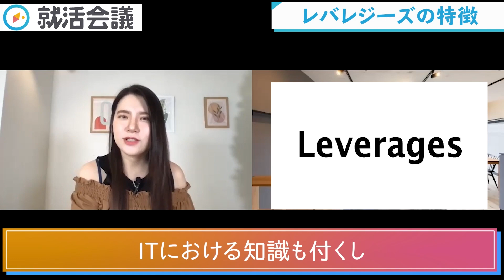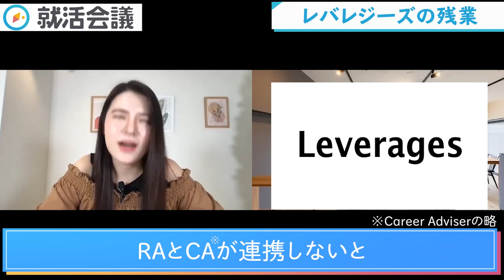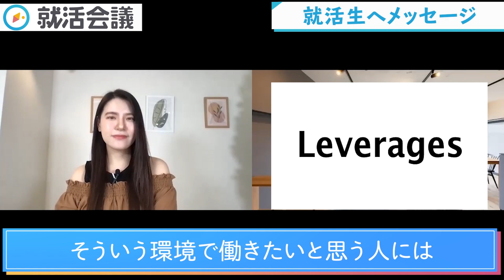【密着】レバレジーズ社員の1日のスケジュールを公開！ベンチャー企業社員のルーティンは？【新卒/採用】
👇レバレジーズの選考口コミを今すぐチェック

就活生から大人気「レバレジーズ」の社員から、実際の働き方・年収・残業・配属・入社後のギャップなどについて詳しく伺います。「レバレジーズ」を狙う学生は、今回の内容を元に面接で伝える事や志望動機を考えてみてください！

ー目次ー
0:17 レバレジーズの特徴とは?
1:01 起床から出社までとは?
1:42 午前中の業務内容とは?
2:44 求職者へのヘッドハントとは?
3:33 レバレジーズの強みとは?
4:22 午後の業務内容とは?
5:37 レバレジーズの残業とは?
7:13 帰宅後の過ごし方とは?
7:33 仕事のやりがいとは?
8:02 就活生へメッセージ

▼この動画も見られています

▼レバレジーズの企業研究におすすめのサイト